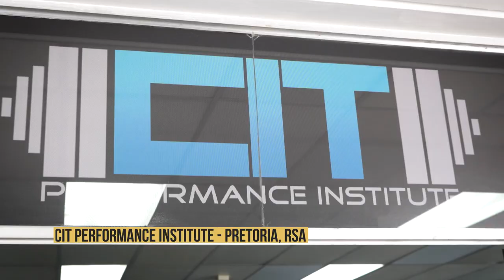EFC ENGAGED: Dricus DuPlessis - "To be the best in the world...."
EFC 101 the first event of the season is set.

This episode features Nicholas Hwende, Sylvester Chipfumbu, Musa Sethwape, Dricus DuPlessis, , Cameron Saaiman, Ziko Makengela & Mark Hulme.

This is Engaged.

Welcome to the Official EFC Youtube channel 😎 Headquartered in Johannesburg, South Africa, EFC is a world-leading mixed martial arts (MMA) organization. We aim to bring you the best action, with over 150 athletes exclusively contracted to the organization Viewed in over 600 million homes worldwide!